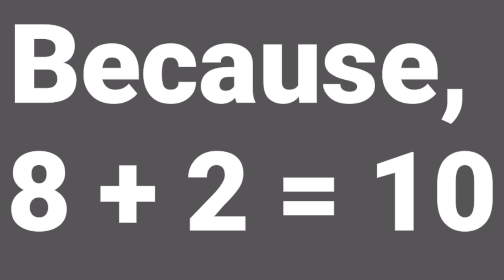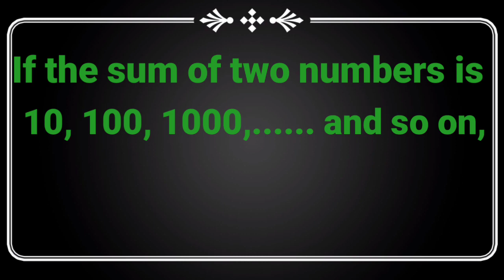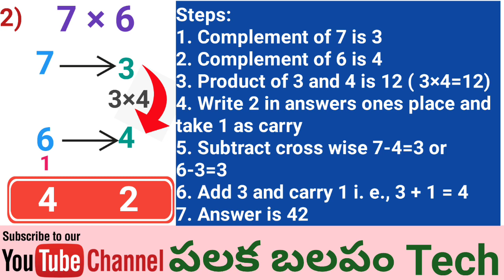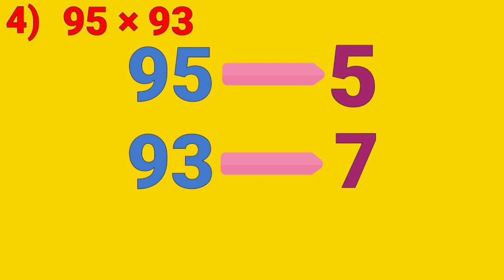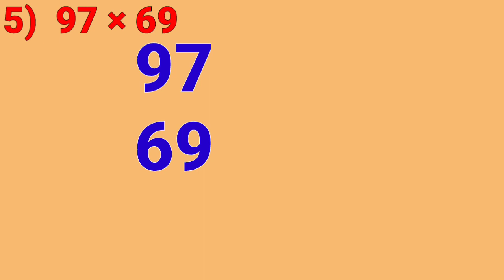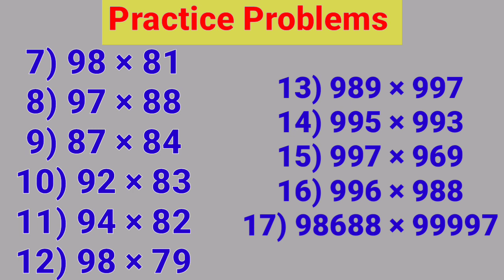Multiplying Numbers Near a Common Base| PART-1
Best square trick in hindi, Multiplication Shortcut trick , Multiply short tricks for fast calculation, how to multiply fast, multiplication trick, simple math trick, math shortcuts,